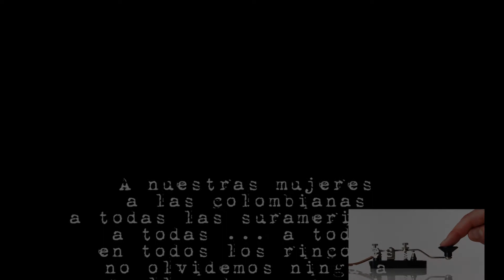8 DE MARZO